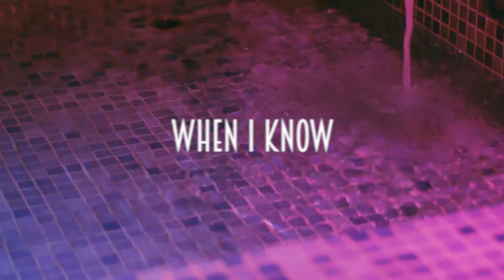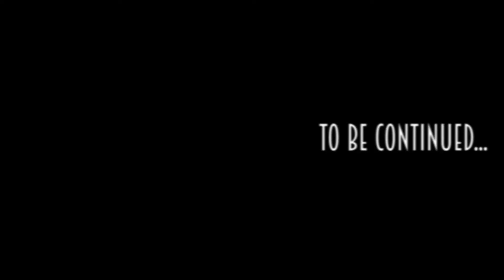Sugih Sumawilaga - When I Know (Official Lyric Video)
Lyric
When I know

I've learn to be strong when it's over
I've move, and buried the past of our

When'd you go, I don't have the answer from you
What the reason? why you leave me so strong?

When I know you never love me
When I know you never there
When I know you never miss me
You break, you break my heart

you said,you'll stay with me
you said, you'll never leave
but, you came when I try to forget you